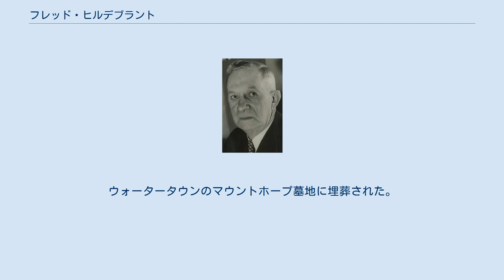フレッド・ヒルデブラント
フレッド・ヘルマン・ヒルデブラント(英語：Fred Hermann Hildebrandt, 1874年8月2日 - 1956年1月26日)は、アメリカ合衆国の政治家。
連邦下院議員(3期)やサウスダコタ州下院議員を務めた。
 ヒルデブラントは1874年8月2日にウィスコンシン州ワシントン郡ウェストベンドで生まれた。
同州フォンデュラク郡ウォーバンの公立高校を卒業後、1900年にサウスダコタ州ウォータータウンに移り、シカゴ・アンド・ノース・ウエスタン鉄道に入社。
1932年に下院議員に選出されるまで同社に勤務しながら、サウスダコタ州下院議員、サウスダコタ州狩猟漁業委員会委員長などを歴任した。
 1932年選挙に民主党から出馬して当選し、以後3選を果たした。
1938年選挙で上院議員選挙に出馬するも民主党予備選で落選した。
1940年大統領選挙では、フランクリン・ルーズベルト候補の選挙人として出馬するも、共和党のウェンデル・L・ウィルキー候補の選挙人団に敗れた。
1942年には下院議員選挙に出馬したが、共和党のカール・ムントに敗れている。
政界引退後はサウスダコタ州ウォータータウンに移った。
1956年1月26日、フロリダ州マナティ郡ブレイデントンで死去。
ウォータータウンのマウントホープ墓地に埋葬された。